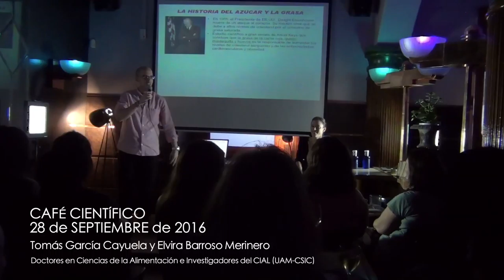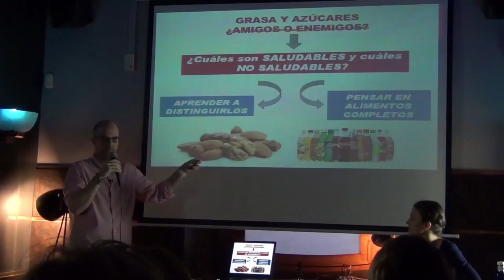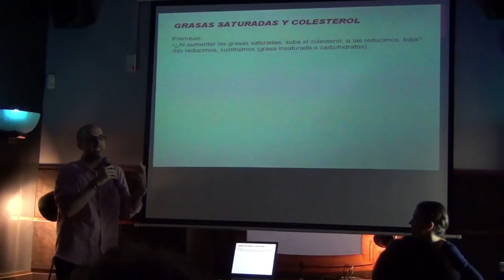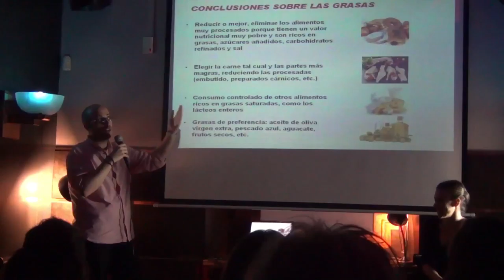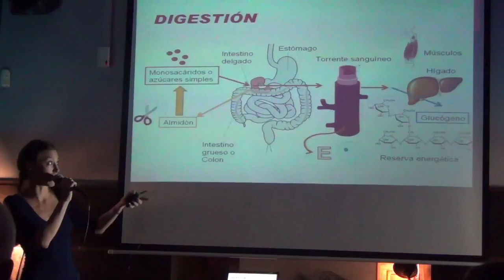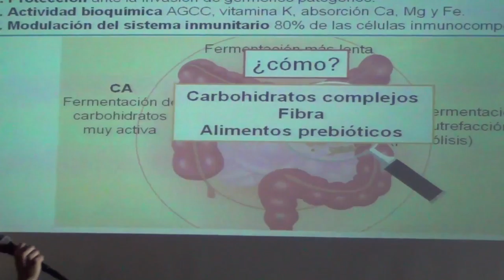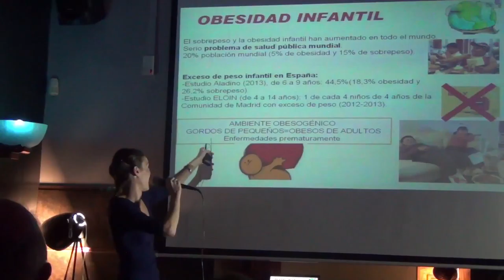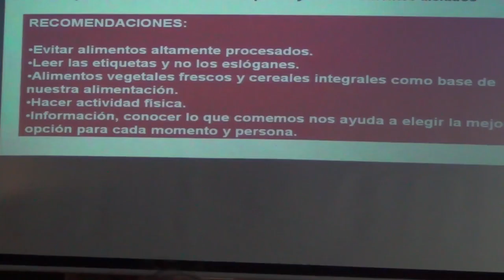GRASAS Y AZÚCARES, ¿AMIGOS O ENEMIGOS?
CAFÉ CIENTÍFICO del MIÉRCOLES 28 de Septiembre de 2016
Charla completa (40min)

Tomás García Cayuela y Elvira Barroso Merinero, Doctores en Ciencias de la Alimentación e Investigadores del CIAL (UAM-CSIC), nos hablaron sobre azúcares y grasas y su relación con obesidad y enfermedades relacionadas.

Durante muchos años, se han considerado a las grasas de los alimentos en general como las “malas de la película”, a las cuales se le atribuían multitud de efectos negativos. Con el paso del tiempo, gracias a los avances científicos, se ha visto que no solo no es verdad lo que se pensaba sino que se ha demostrado que determinadas grasas tienen un efecto protector de nuestra salud. Sin embargo, con los azúcares ha pasado lo contrario, ya que la mayoría han pasado a ser considerados como nuestros “enemigos”.